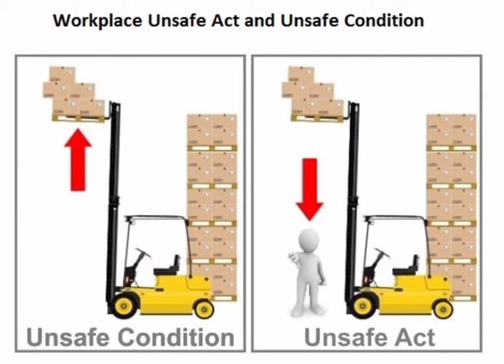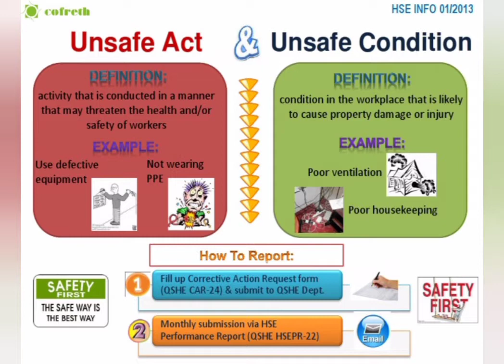Un Safe act Vs Un Safe condition in Telugu